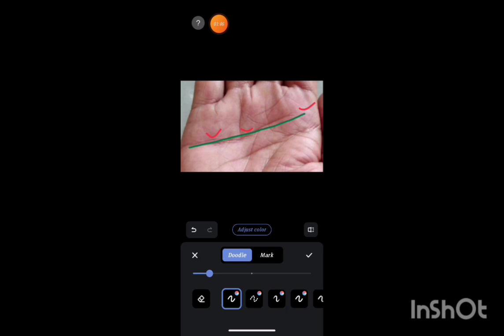गुरु तक सीधी हृदय रेखा का प्रभाव